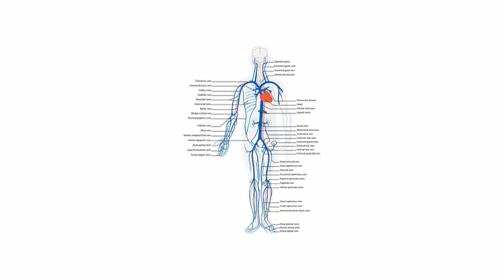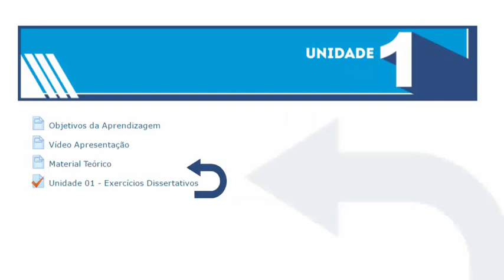enfermagem_em_clínica_médica_unidade_4_1_2018